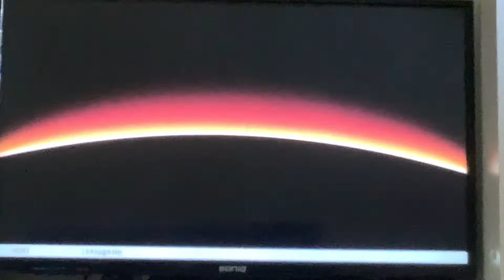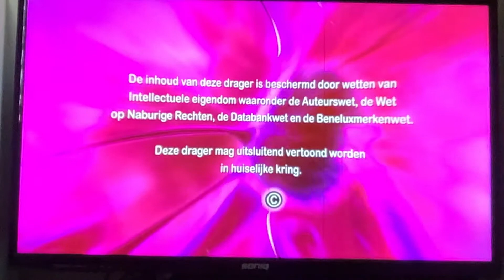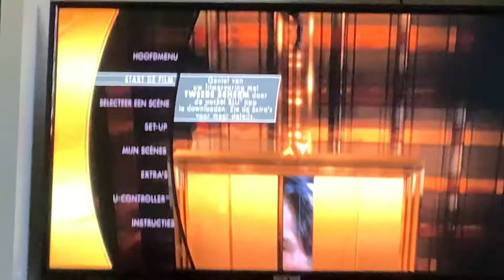Opening To Tower Heist 2012 Blu-ray Australia (Dutch Option)